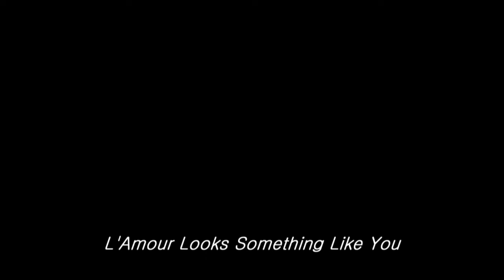KATE BUSH - TOUR OF LIFE (complete show - 1979 - my edit)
I've edited this from various sources to give a performance of every song from Kate 's first tour.